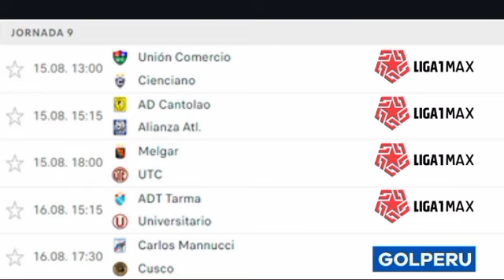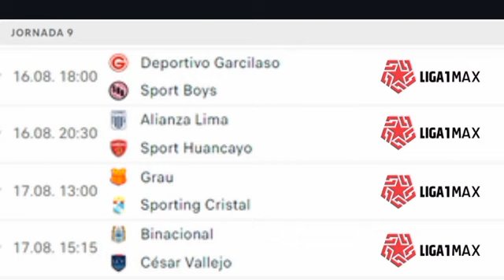PROGRAMACION FECHA 9 CLAUSURA LIGA 1 2023 / QUE CANAL TRANSMITE ALIANZA LIMA VS SPORT HUANCAYO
PROGRAMACION FECHA 9 CLAUSURA LIGA 1 2023
ADT TARMA VS UNIVERSITARIO,
ALIANZA LIMA VS SPORT HUANCAYO
QUE CANAL TRANSMITE GRAU VS SPORTING CRISTAL,
GRAU VS SPORTING CRISTAL,
QUE CANAL TRANSMITE EL ALIANZA LIMA VS SPORT HUANCAYO,
PROGRAMACION FECHA 9 LIGA 1 CLAUSURA 2023,
TORNEO CLAUSURA LIGA 1 2023,
FIXTURE CLAUSURA 2023,
LIGA 1 BETSSON 2023,
VAR LIGA 1,
GOL PERU FECHA 8 CLAUSURA LIGA 1 2023,
LIGA 1 MAX FECHA 8 CLAUSURA 1 2023,
QUE PARTIDOS TRANSMITE GOL PERU FECHA 9 CLAUSURA LIGA 1 2023,
QUE PARTIDOS TRANSMITE LIGA 1 MAX FECHA 9 CLAUSURA LIGA 1 2023,